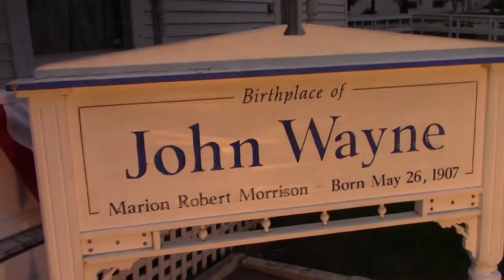John Wayne House!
John Wayne house in Iowa!